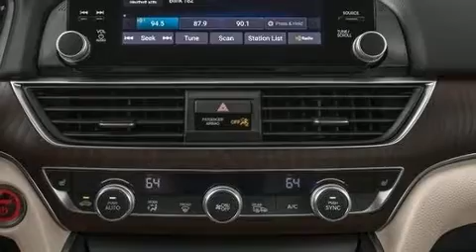2018 Honda Accord Hybrid EX-L w/Navi in McKinney, TX 75070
Climb inside the 2018 Honda Accord Hybrid. This 4 door, 5 passenger sedan provides a satisfying ride for all passengers. Smooth gearshifts are achieved thanks to the efficient 4 cylinder engine, and for added security, dynamic Stability Control supplements the drivetrain. Honda prioritized practicality, efficiency, and style by including: variably intermittent wipers, an automatic dimming rear-view mirror, a blind spot monitoring system, front fog lights, lane departure warning, an overhead console, and seat memory. Features such as automatic climate control and leather upholstery prove that economical transportation does not need to be sparsely equipped. For drivers who enjoy the natural environment, a power moon roof allows an infusion of fresh air. Audio features include an AM/FM radio, steering wheel mounted audio controls, and 10 speakers, providing excellent sound throughout the cabin. With side curtain airbags supplementing the rest of the safety network, you can be assured that you and your passengers will experience top-tier protection. Our experienced sales staff is eager to share its knowledge and enthusiasm with you. We'd be happy to answer any questions that you may have. We are here to help you.